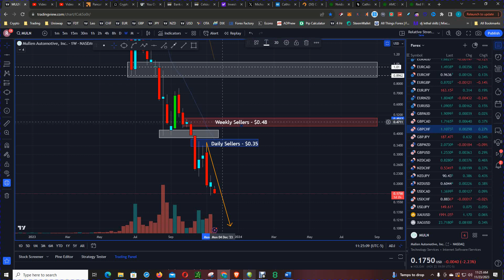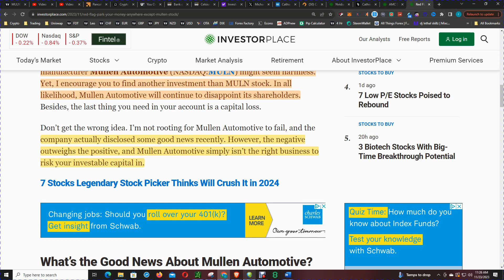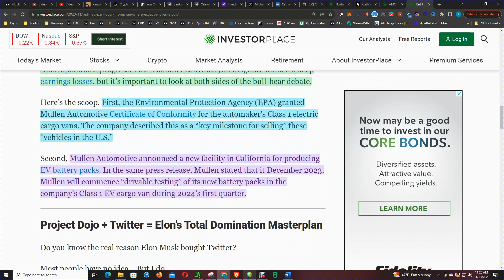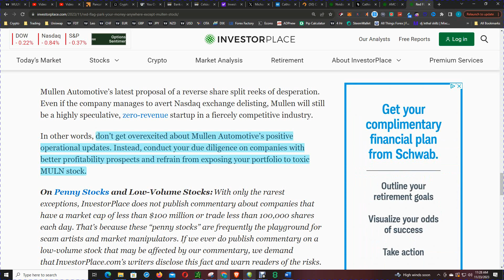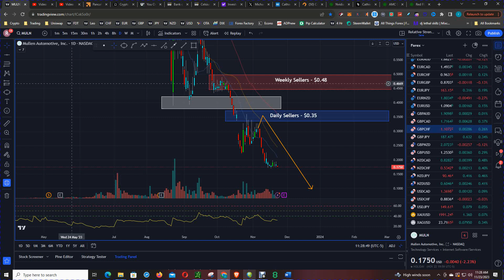Investors Beware: Mullen Stock Hits All-Time Low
In this video, we're taking a look at Mullen Stock, which is currently at a 52-week low. We're looking at the technical indicators to see if there's any reason to be concerned about this stock, and whether or not it's worth investing in at this point.  If you're looking for technical information about a stock, be sure to check out our Mullen Stock video!